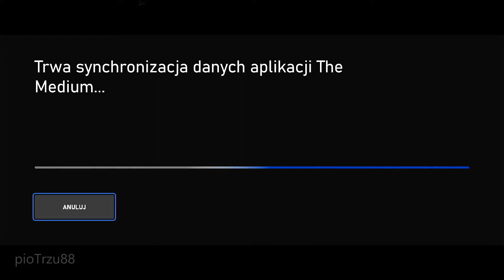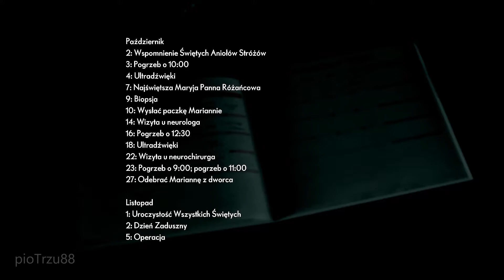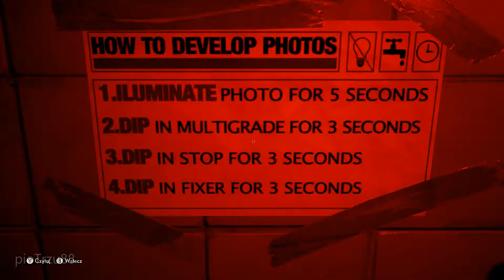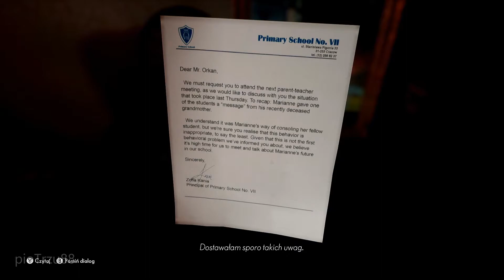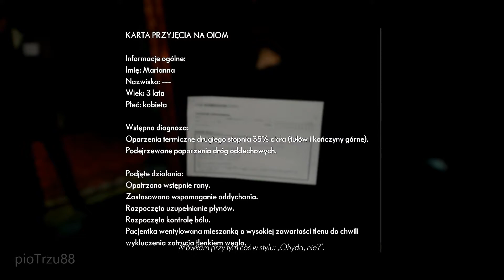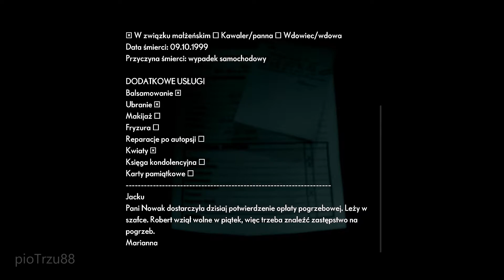Medium Xbox Series X odc. 1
Witam, zapraszam do śledzenia serii z gry THE MEDIUM ogrywanej na Xbox Series X.
W praktyce nie mam szczęścia do gier z gtunku horrou, ale początek zawsze ograny :D
Pozdrawiam